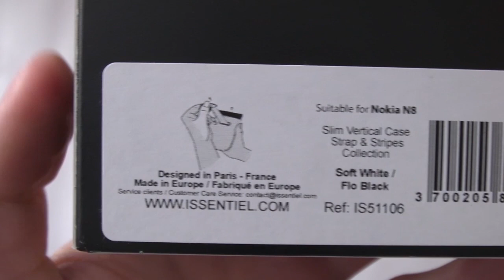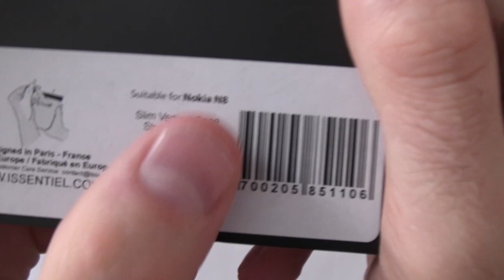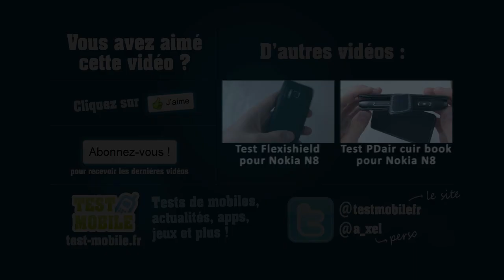Test : Etui fourreau Issentiel pour Nokia N8 - par blog-n8.fr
Test de l'étui fourreau en cuir par le fabricant Issentiel, ici pour Nokia N8.

Un accessoire de protection très simple mais bien conçu et d'excellente qualité.

Ses plus : qualité de fabrication, s'adapte très bien au N8

Ses moins : son prix (37,90€), garantie de seulement 1 an (quand on sait que certains fabricants de produits moins "luxueux" proposent une garantie à vie...), ne convient pas à tout le monde (besoins spécifiques) car pas très pratique